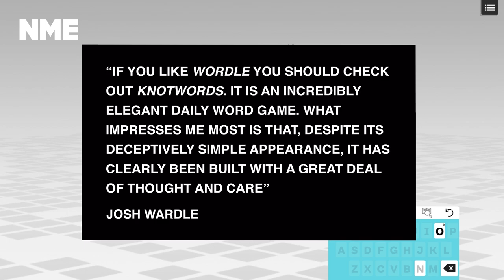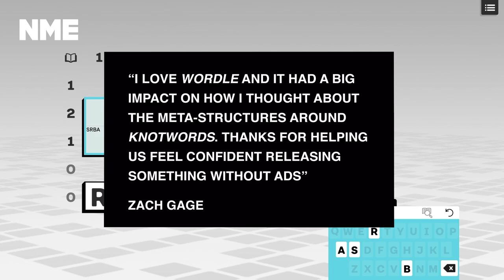New daily puzzler ‘Knotwords’ gets seal of approval from ‘Wordle’ creator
When ‘Wordle’ first came into existence back in October 2021, it’s unlikely anyone realised how much the daily quiz style game was going to take off. Eventually acquired by New York Times, the web-based word guessing game ‘Wordle’ went for an undisclosed but thought to be seven-figure sum, and inspired all manner of similar takes such as music based ‘Heardle’, a film game, and even a geography based variant called ‘Globle’.